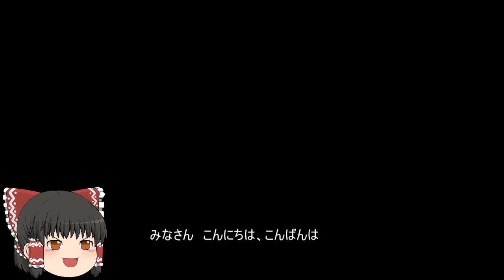機動戦士ガンダムオンライン[ゆっくり実況プレイ]（タクラマカン砂漠）パート34